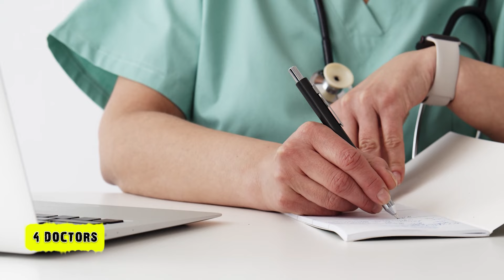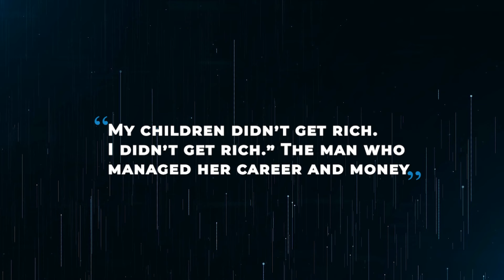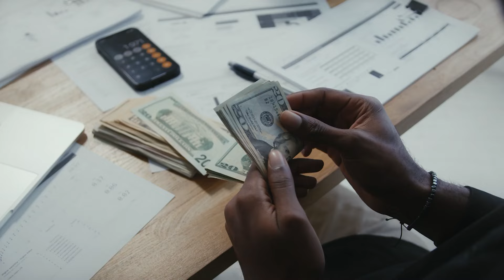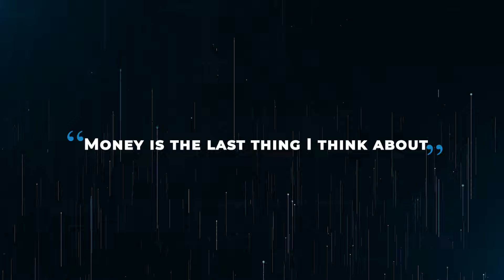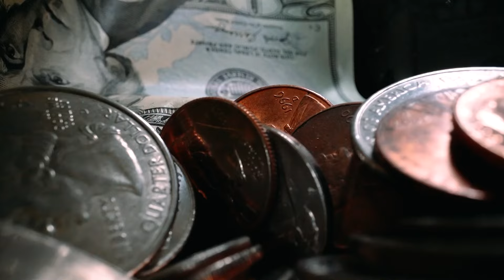Hollywood Actors That Are Actually Poor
In Hollywood, fame and fortune go hand in hand, but not for everyone. Most of the hot shots in the industry have ended up broke. But how does someone with millions in the bank fall into financial ruin? It all lies in bad decisions, mismanagement of wealth, and failed investments. From private jets to state-of-the-art buildings, many of these stars lived lavishly without thinking about their futures. As the curtains closed on the spotlight, so did their money vanish. Join us as we uncover the stories of Hollywood actors who went from grace to grass and are actually poor today.